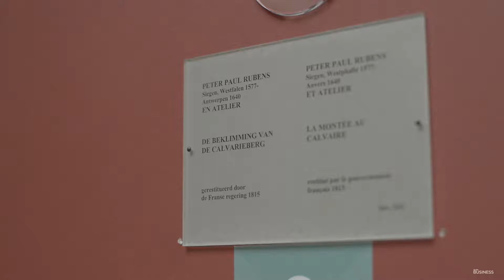Avrupa’nın Kalbi Brüksel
Avrupa Birliği’nin başkenti Brüksel, hem değişik tarzda meşhur çikolatalarını deneyimlemek için hem de Avrupa’nın kalbinin nasıl attığını yerinde görmek için ziyaret edilmesi gereken bir nokta.

Capital of the European Union, visit Brussel to taste its famous chocolates and to witness Europe’s heart beat in the city.